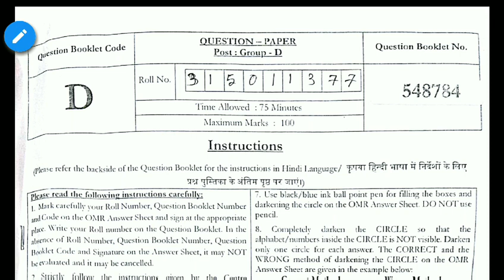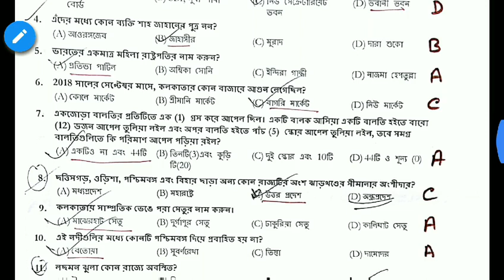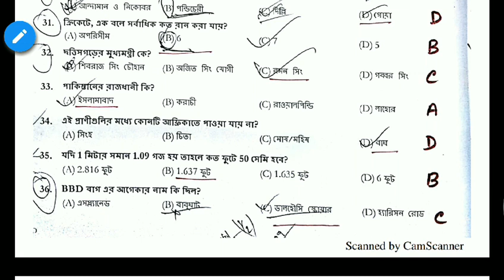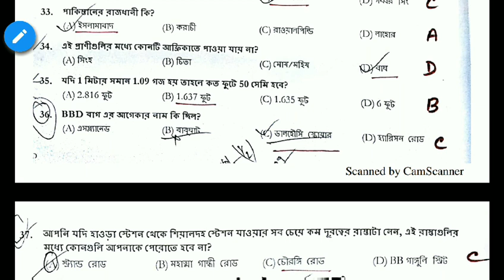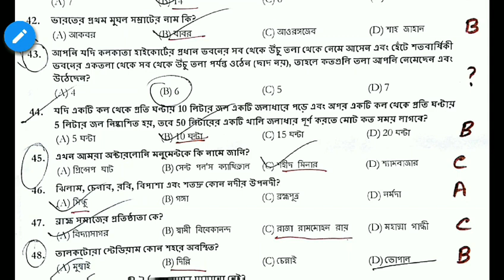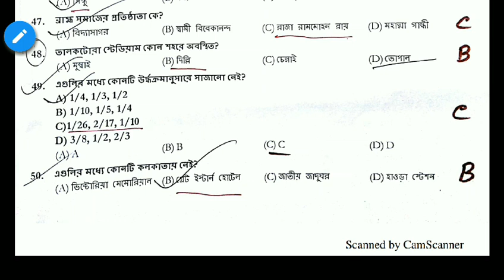West bengal court answer key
Exam -25/11/2018
It helps your next level preparation..